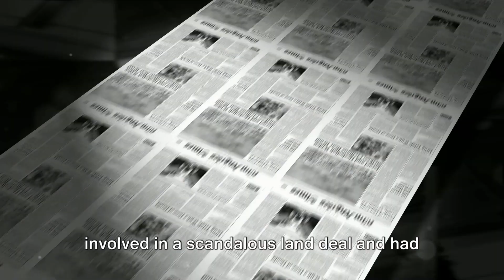Valdorian Times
The Valdorian Times published an article they did not expect.

Help them find out who is responsible.